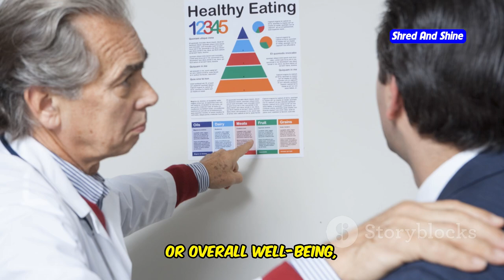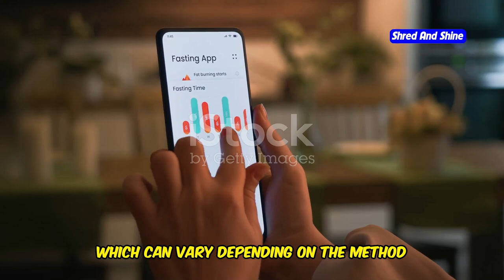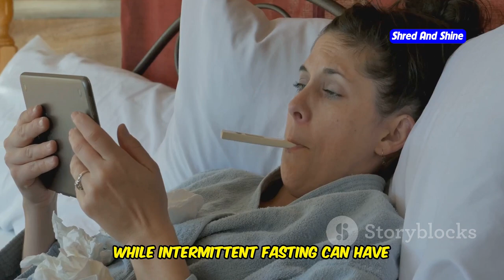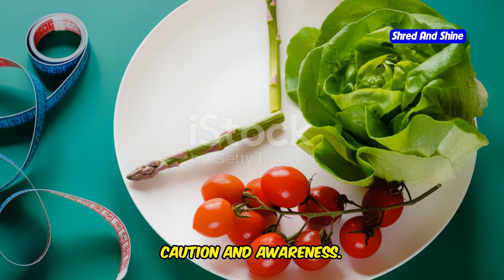Is intermittent fasting bad for your heart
Is intermittent fasting good or bad for your heart? In this video, we explore the relationship between intermittent fasting and heart health, breaking down the latest research on intermittent fasting heart disease and how fasting can impact your cardiovascular system. We’ll dive into the potential intermittent fasting benefits for your heart, but also discuss the risks, including possible intermittent fasting side effects. Whether you're new to intermittent fasting for beginners or already practicing, this video will provide you with crucial insights on how intermittent fasting might affect your heart. Learn about fasting for heart disease, the results of intermittent fasting study heart disease, and tips on how to do intermittent fasting safely. Is intermittent fasting a smart choice for your heart? Watch now to find out!

OUTLINE:
00:00:00 Separating Fact from Fiction
00:01:49 A New Way to Eat
00:03:38 Potential Benefits of Intermittent Fasting
00:04:01 What the Science Says
00:04:31 The Fasting Connection
00:05:04 Risks and Side Effects of Intermittent Fasting
00:05:38 Prevention or Risk?
00:06:13 Expert Opinions on Intermittent Fasting and Heart Health
00:06:43 Safety Guidelines for Intermittent Fasting
00:08:54 Is Intermittent Fasting Right for Your Heart?
00:09:18 Talk to Your Doctor Before Trying Intermittent Fasting